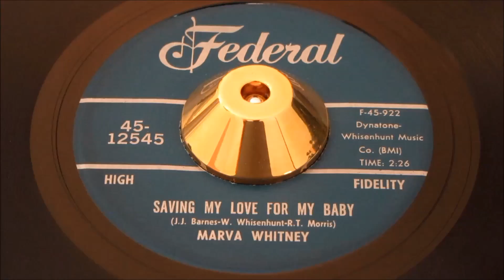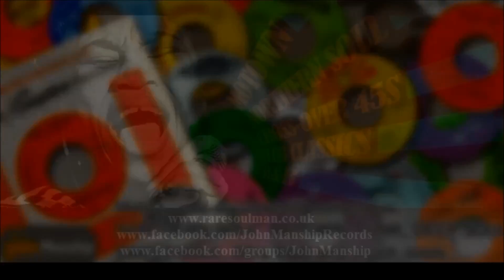Marva Whitney - Saving My Love For My Baby - Federal: 12545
You hear Mike Terry’s baritone sax on this Detroit Northern Soul screamer? Wrote by J.J. Barnes who’s slow start rap doesn’t prepare you for the superb piano and brass backing, which are then drowned by the unparralelled vocal of Miss Whitne, oh SUPERB!

Whitney, Marva
Federal: 12545

Artist
Whitney, Marva
Label
Federal: 12545
Format
45
A side
Saving My Love For My Baby
B side
Your Love Was Good For Me
Year
68
City
detroit, mich
Tracklisting
J.j. Barnes, William Whisenhunt & R. T. Morris

Pyramid 11